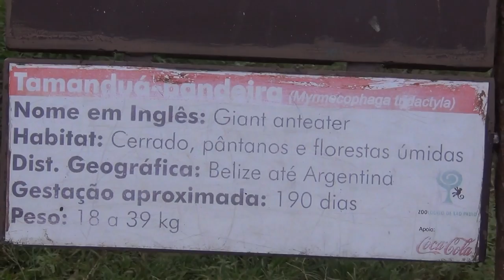Zoológico de SP - Tamandua Bandeira - 02Nov2011 - HD 1080p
Tamandua Bandeira